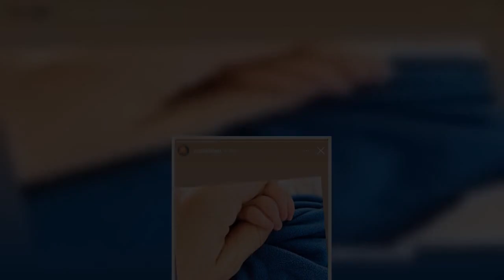Μαρία Ηλιάκη: Η πρώτη φωτογραφία με τη νεογέννητη κόρη της